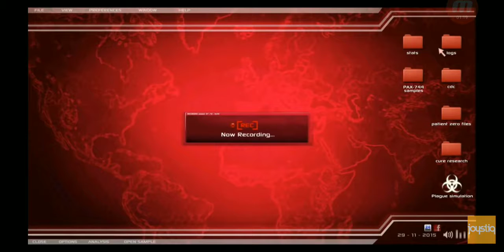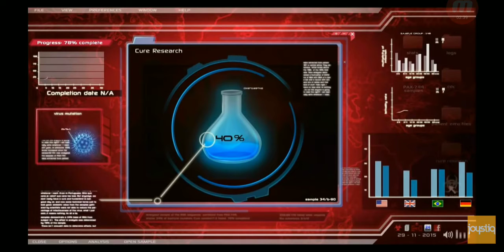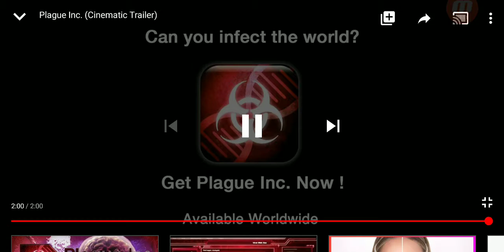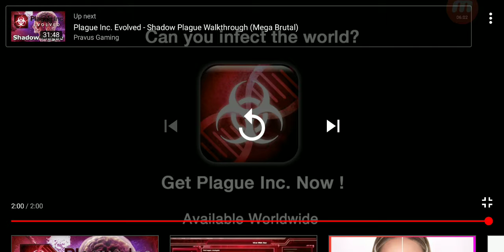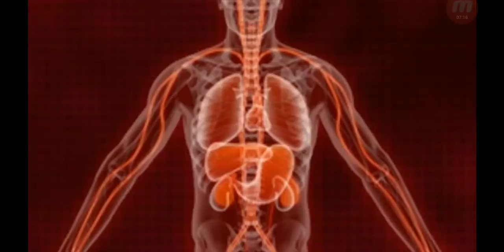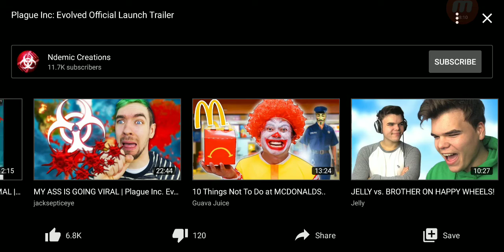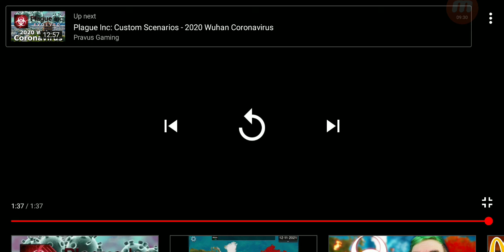The Plague Inc Resembles The CORONAVIRUS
This IS NOT a fact.
This is just something I noticed a while ago.

Try the game out for yourself and form your own opinions on wether the game does or doesn't resemble the Coronavirus.